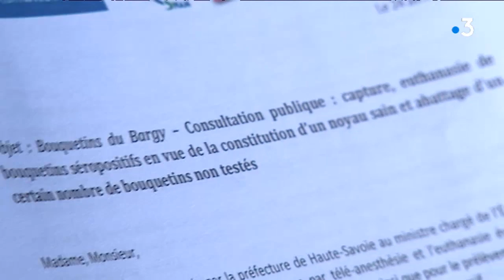Haute-Savoie : les écologistes opposés au nouveau plan d'abattage de bouquetins du Bargy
Plusieurs associations de défense de l'environnement appellent à dire non à un nouveau plan d'abattage indiscriminé de bouquetins dans le massif du Bargy, en Haute-Savoie, où un tiers de ces animaux sont porteurs de la brucellose.

Intervenants : Bernard Mogenet, Président de la FDSEA des Savoie - Jean-Pierre Crouzat, Président de France Nature Environnement 74

Reportage : Serge Worreth - Nathalie Rapuc - Mélanie Ducret

Retrouvez-nous sur :
Notre site web